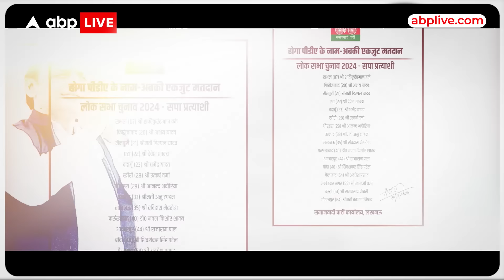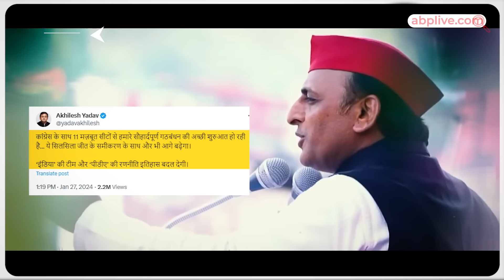UP Politics: सीट शेयरिंग पर अखिलेश का खेल.. बिना समझौता कैसे कर दिया गेम ? ABP Live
यूपी में विपक्षी गठबंधन का भविष्य क्या होगा...क्योंकि समाजवादी पार्टी की पहली लिस्ट आई और गठबंधन में शुरू हो गई लड़ाई... मंगलवार को समाजवादी पार्टी ने पहली लिस्ट जारी की और य़े लिस्ट तब जारी की जब कांग्रेस का समाजवादी पार्टी से समझौता फाइनल हुआ नहीं है.. मतलब एकतरफा एलान समाजवादी पार्टी ने किया है । अब इसको लेकर राजनीति गर्म है.. कांग्रेस सकते में हैं और दिल्ली से लखनऊ तक मीटिंग का दौर चल रहा है ।